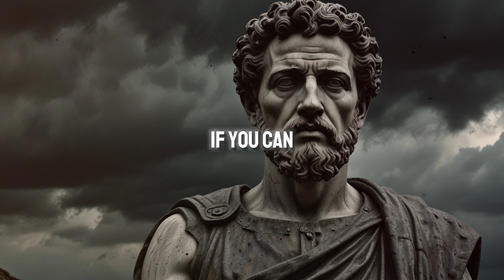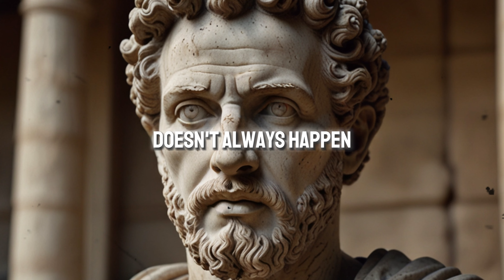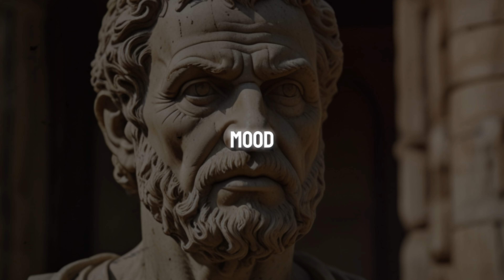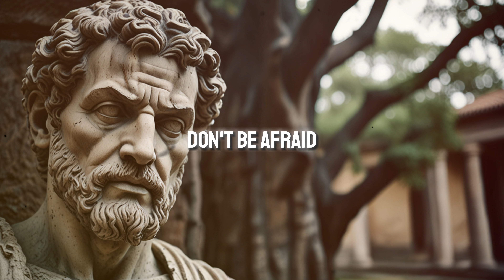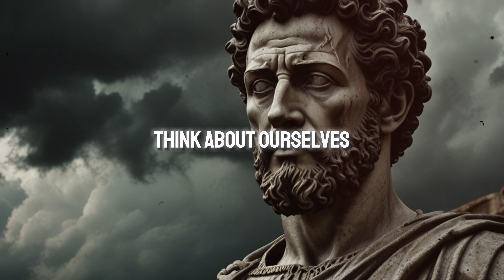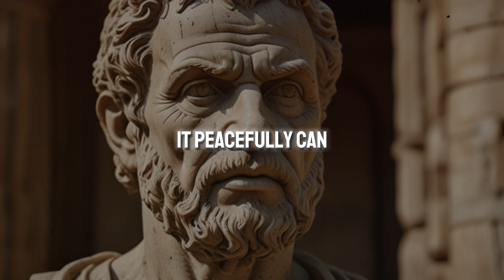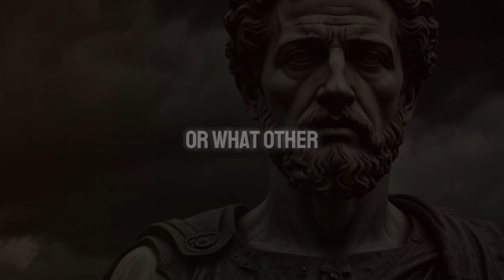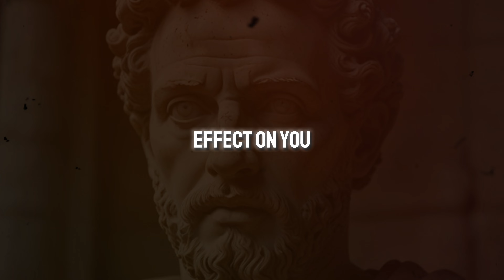How Selfishness Can Hurt You | Stoicism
In this  video, we delve into the intricate philosophy of Stoicism and explore the repercussions of selfishness on our lives. Drawing from the timeless wisdom of Stoic teachings, we uncover how prioritizing one's own interests above all else can ultimately lead to personal detriment and relational strife.

Join us on a journey of self-reflection as we dissect the detrimental effects of selfish behavior through the lens of Stoic philosophy. From damaging relationships to hindering personal growth, discover how self-centeredness can sabotage our happiness and well-being.

Through compelling insights and practical examples, we unravel the profound lessons Stoicism offers on cultivating virtue, resilience, and empathy. Learn how adopting a mindset of selflessness can not only enrich our own lives but also foster harmonious connections with others.

If you're ready to challenge conventional notions of self-interest and embrace a more fulfilling path guided by Stoic principles, then this video is a must-watch. Dive into the profound wisdom of Stoicism and uncover the transformative power of prioritizing the greater good over selfish desires.

We want to mention that this video is fully edited by @stoicdirections

🎯 Key Moments
00:00 INTRO
01:36 - Number 1: Focus on your goals and don't give up.
05:43 - Number 2: Put yourself first.
08:02 - Number 3: Learn from failure and setbacks for personal growth.
12:43 - Number 4: Gain the courage you need to face and get past problems.
18:05 - Number 5: Try to get better by disciplining yourself and thinking about yourself.
20:13 - Number 6: Surround yourself with people who will help and inspire you.
25:07 - Number 7: Accept solitude to find your skills and passions.
28:11 - Number 8:You deserve to be happy and successful.
32:28 - Number 9: Accept being selfish if you want to change and succeed in life.
34:22 - Number 10:Be greedy without hurting other people.
36:20 CONCLUSION